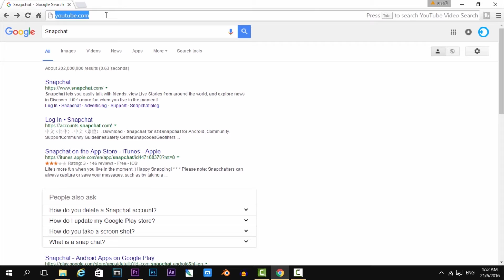Kick/Disconnect People Off Your WIFI Network Using Android Device [2016]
- Do Not Misuse This Application

➤ In this video, I will be showing you how to kick/disconnect people off your WIFI. Hope you enjoy . ✌

Twitter deroncampbellYT